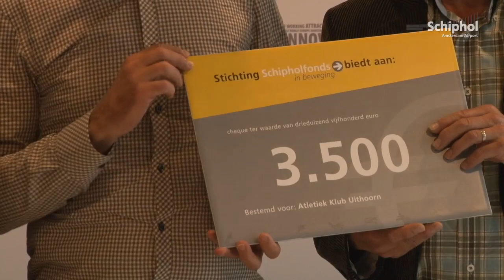Schipholfonds doneert 124.000 euro